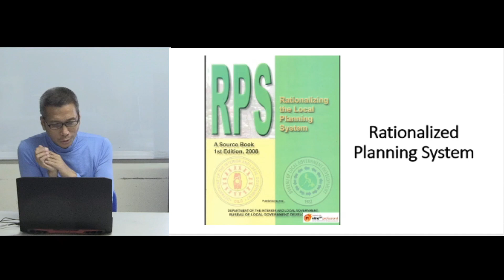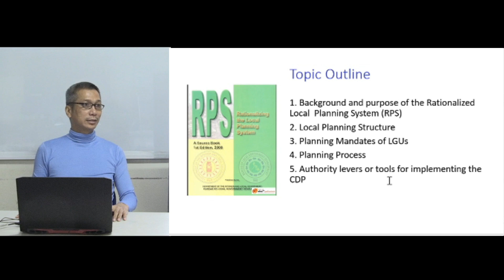RPS TOPIC OUTLINE